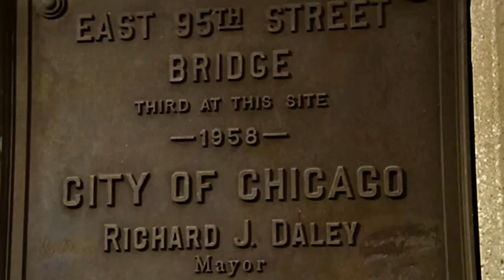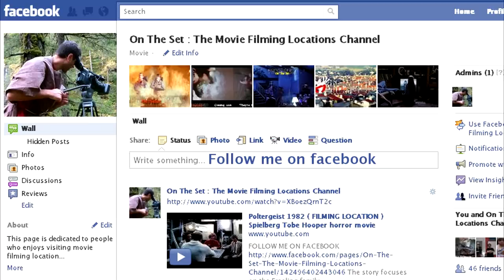The Blues Brothers ( filming location ) Belushi Aykroyd Landis 1980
The Blues Brothers is a 1980 musical comedy film directed by John Landis and starring John Belushi and Dan Aykroyd as "Joliet" Jake and Elwood Blues, characters developed from a musical sketch on the NBC variety series Saturday Night Live. It features musical numbers by R&B and soul singers James Brown, Cab Calloway, Aretha Franklin, Ray Charles, and John Lee Hooker. The film is set in and around Chicago, Illinois, and also features non-musical supporting performances by John Candy, Carrie Fisher, Charles Napier, and Henry Gibson.

The story is a tale of redemption for paroled convict Jake (Belushi) and his brother Elwood (Aykroyd), who take on "a mission from God" to save from foreclosure the Catholic orphanage in which they grew up. To do so they must reunite their rhythm and blues band, The Blues Brothers, and organize a performance to earn $5,000 to pay the tax assessor. Along the way they are targeted by a destructive "mystery woman", Nazis, and a country and western band—all while being relentlessly pursued by the police.

Much of the film was shot on location in and around Chicago, Illinois between July and October 1979.

The first traffic stop was in Park Ridge, Illinois. The mall car chase was filmed in the real, albeit abandoned, Dixie Square Mall in Harvey.[9] The bridge jump was filmed on an actual drawbridge, the 95th Street bridge over the Calumet River, on the southeast side of Chicago. The main entrance to Wrigley Field (and its sign reading "Save lives. Drive safely, prevent fires.") makes a brief appearance when the "Illinois Nazis" visit it after Elwood falsely registers the ball field's location, 1060 West Addison, as his home address on his driver's license. (Elwood's Illinois driver's license number is an almost-valid encoded number, with Dan Aykroyd's own birth date embedded). The other chase scenes included Lower Wacker Drive, Lake Street and Richard J. Daley Center.

In the final car chase scene, the production actually dropped a Ford Pinto, representing the one driven by the "Illinois Nazis," from a helicopter at an altitude of more than a mile—and had to gain a Special Airworthiness Certificate from the Federal Aviation Administration to do it. The FAA was concerned that the car could prove too aerodynamic in a high-altitude drop, and pose a threat to nearby buildings. The shot leading up to the car drop, where the "Illinois Nazis" drive off a freeway ramp, was shot in Milwaukee, Wisconsin near the Hoan Bridge on Interstate 794. The Lake Freeway (North) was a planned but not completed 6-lane freeway and I-794 contained an unfinished ramp that the Nazis drove off. Several Milwaukee skyscrapers are visible in the background as the Bluesmobile flips over, notably the U.S. Bank Center.

The "Palace Hotel Ballroom," where the band performs its climactic concert, was at the time of filming a country club, but later became the South Shore Cultural Center, named after the Chicago neighborhood in which it is located. The interior concert scenes were filmed in the Hollywood Palladium.

The filming in downtown Chicago was conducted on Sundays during the summer of 1979, and much of the downtown was cordoned off from the public. Costs for filming the largest scene in the city's history, totaled $3.5 million. Permission was given after Belushi and Aykroyd offered to donate $50,000 to charity after filming. Although the Bluesmobile was allowed to be driven through the Daley Center lobby, special breakaway panes were temporarily substituted for the normal glass in the building.The speeding car caused $7,650 in damages to 35 granite pavers and a bronze air grille in the building. Interior shots of the elevator, staircase, and assessor's office were all re-created in a filmset for filming.